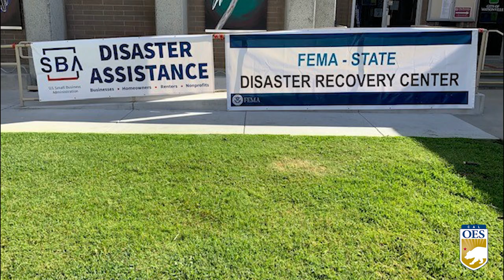THIS WEEK AT CAL OES 4-17-23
This week, even with warmer weather on the horizon, recovery following February and March storms continues. Disaster Recovery Centers are still open to provide resources to those in impacted communities. Cal OES Director Nancy Ward and Department of Water Resources Director Karla Nemeth also met with several central valley county leaders to discuss the ongoing response and recovery efforts following flooding in the Tulare Basin.